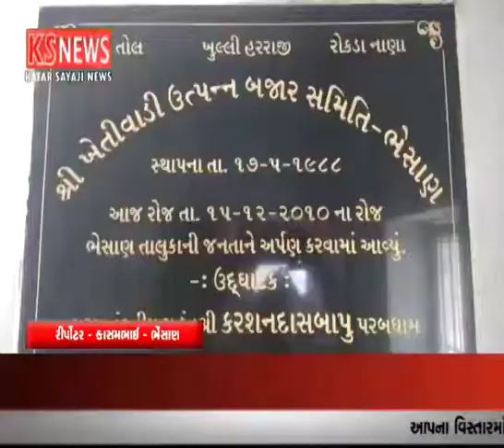ભેસાણ માકેટીંગ યાર્ડમાં એક મહિનાથી હરાજી બંધ